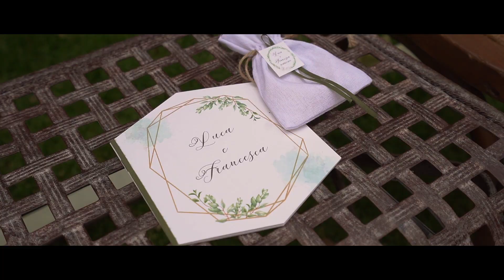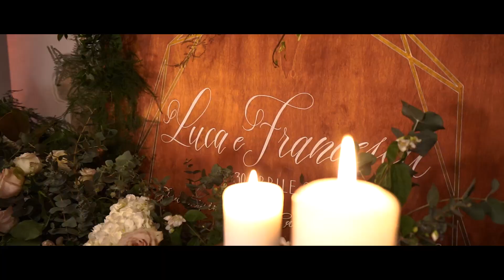Matrimonio al Castello di Rosciano, Umbria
Un evento di Roberta Torresan Wedding Planner & Designer
A Film by KurtWeddingFilm